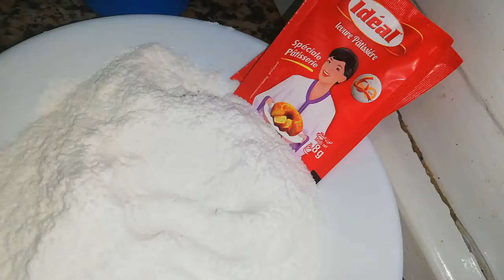غريبة المرملة (البهلة) مكاينش اللي داقها ومسولش على مقاديرها كتجي معلكة وهشيشة ولا اروع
غريبة البهلة#غريبة المرملة#غريبة#غريبةالمرملة ناجحة غريبة البهلة ناجحة غريبة البهلة هشيشة غريبة المرملة هشيشة وكتدوب في الفم غريبة البهلة مطبخ الخيرات